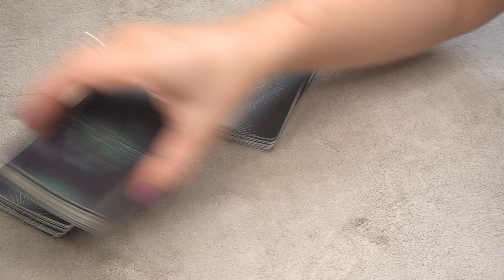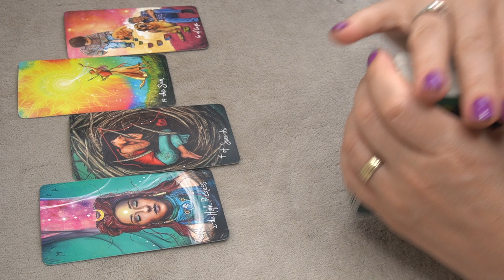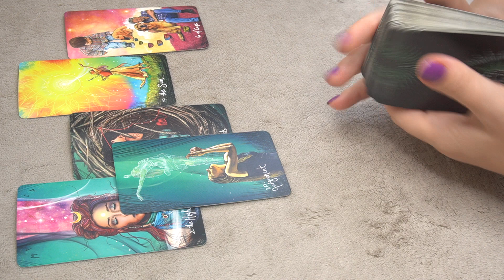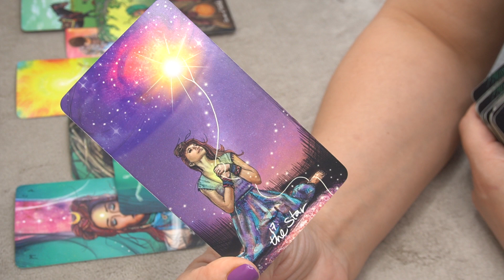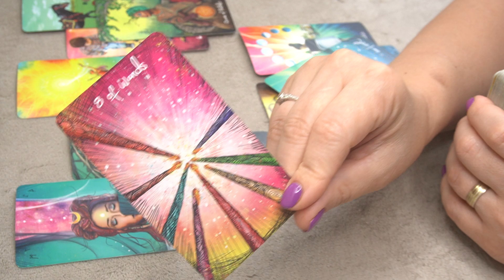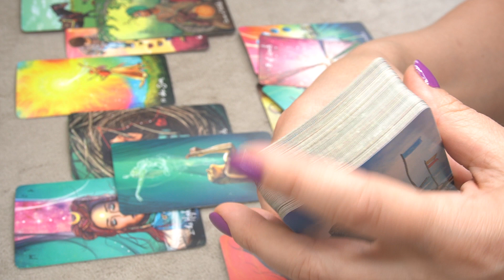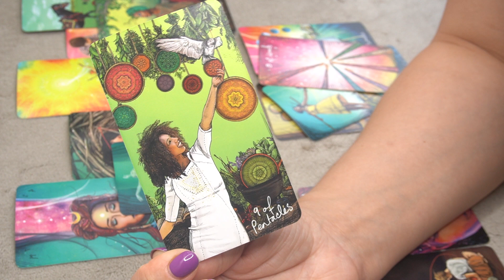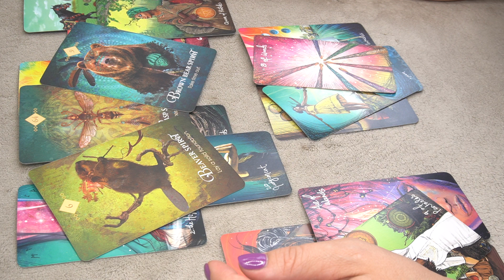ARIES ♈️ 🔮 NEXT 72 HOURS🌈 🌞 WHAT TO EXPECT? 🔮📩📩🎯⭐️ 🔥